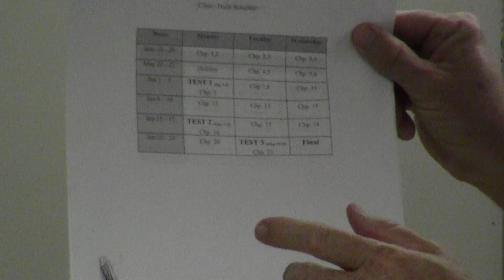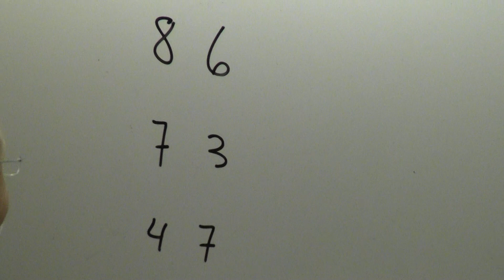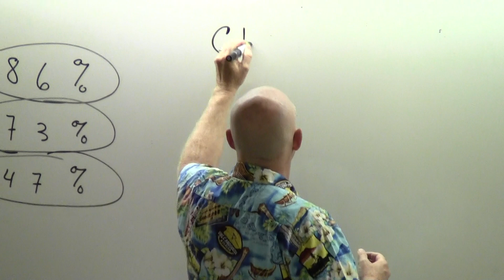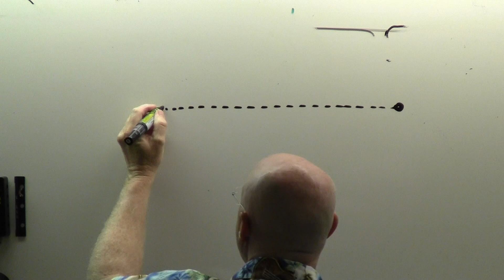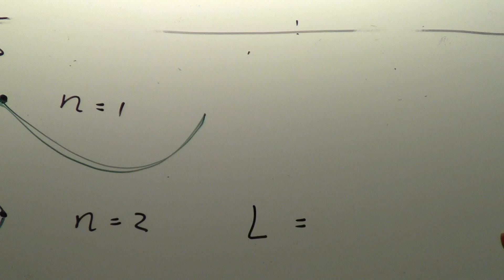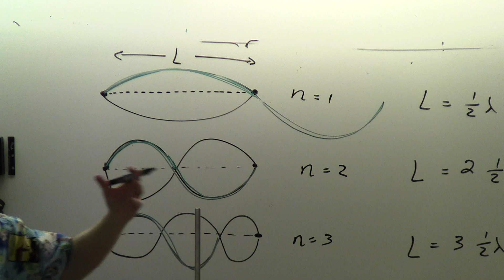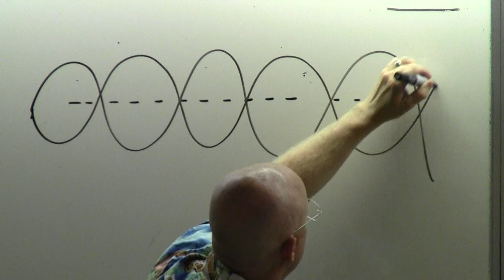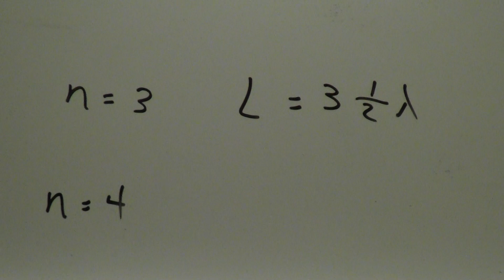Day 14 - lecture 1 - part 1of 3